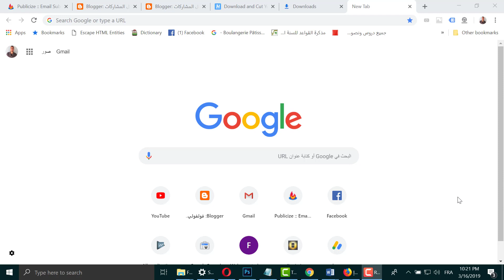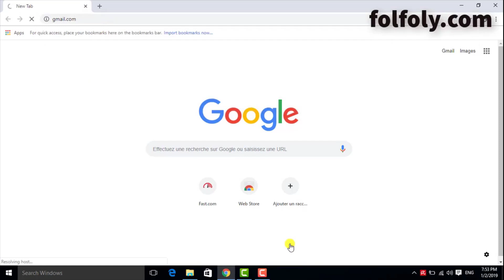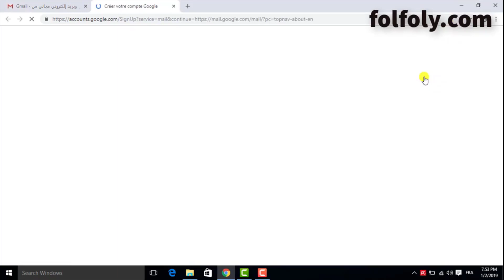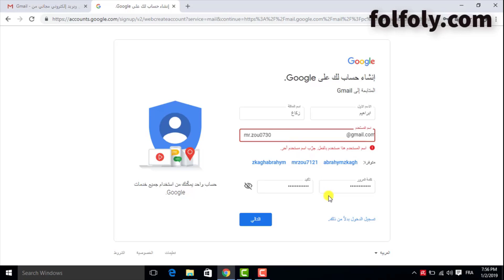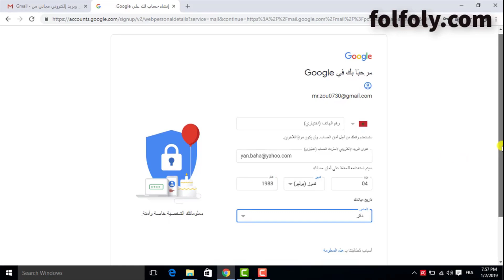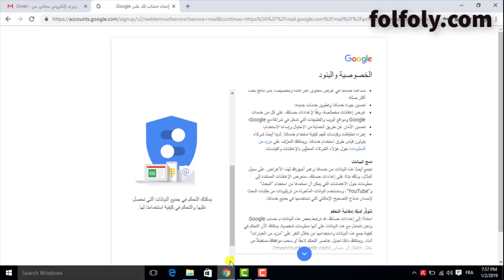انشاء حساب بريد الكتروني جيميل بدون رقم هاتف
انشاء حساب جيميل بدون رقم هاتف
شرح طريقة انشاء بريد الكتروني والتسجيل في gmail بدون رقم هاتف.
ستحتاج ادخال المعلومات التالية:

 الإسم الأول والأخير.
كلمة المرور أو السر.
تأكيد كلمة المرور بإعادة كتابتها.
تاريخ الميلاد.
الحنس.
عنوان بريدك الالكتروني الحالي (إذا كنت لا تريد استعمال رقم هاتفي، من الضروري استعمال بريد احتياطي).
الموقع أو الدولة.
الخطوة التالية.
بعد عمل الحساب، يمكنك تسجيل الدخول والبدء بتلقي وارسال الرسائل.

تعلم كل شيء حول بلوجر Blogger من البداية الى الاحتراف. أنشئ مدونة وابدأ بربح الأموال منها. فتح حساب في جوجل
تسجيل دخول جوجل
تسجيل حساب جوجل
انشاء حساب جوجل جديد
ادارة حسابك على google
اكونت جوجل
انشاء حساب في جيميل
ايميل جوجل
بريد جوجل
إنشاء حساب جيميل جديد
انشاء حساب جيميل جديد
حساب قوقل
البريد الإلكتروني لحساب google
gmail com تسجيل